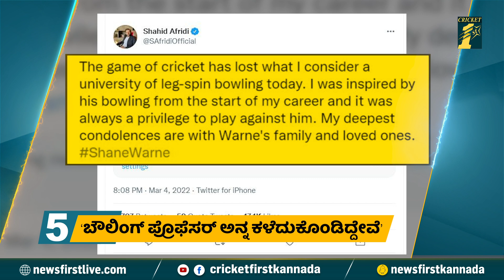Shane Warne​ ನಿಧನಕ್ಕೆ ಮಿಡಿದ ಕ್ರಿಕೆಟ್​​ ಲೋಕ.! | Sachin Tendulkar | CricketFirst